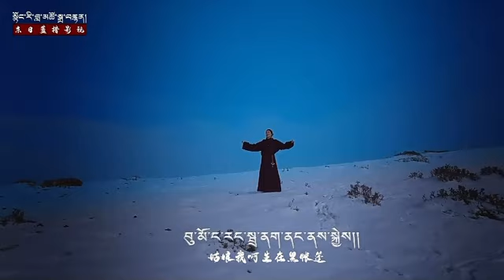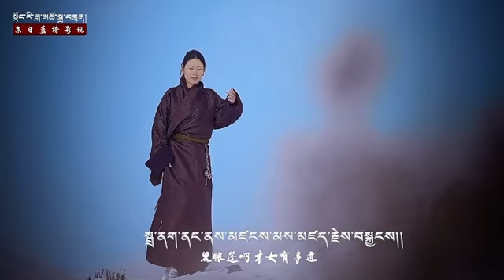New Tibetan song| lhumo Tso | བོད་གཞས། | སྦྲ་ནག | ཀླུ་མོ་མཚོ།